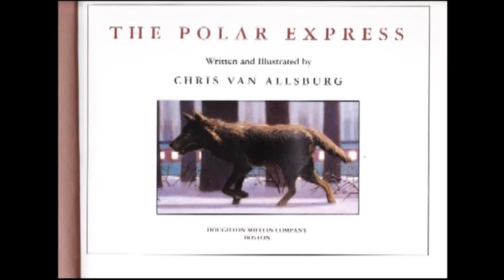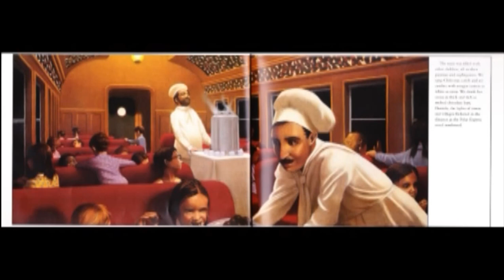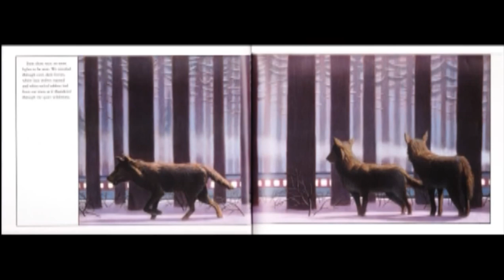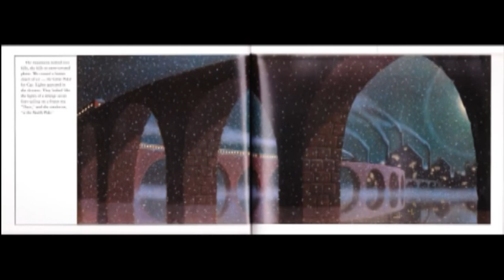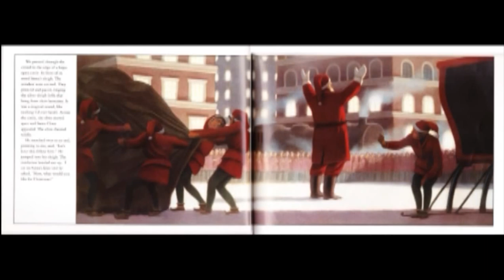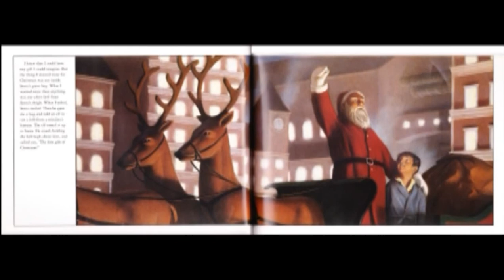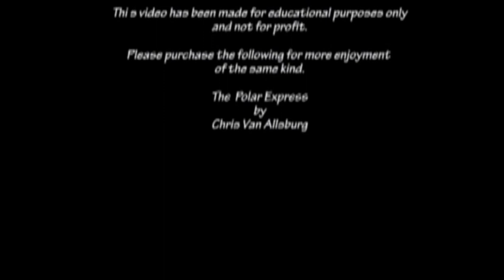My Favorite Kids Stories 4 - The Polar Express (with sound effects)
A Christmas story by Chris Van Allsburg read with music and sound effects.